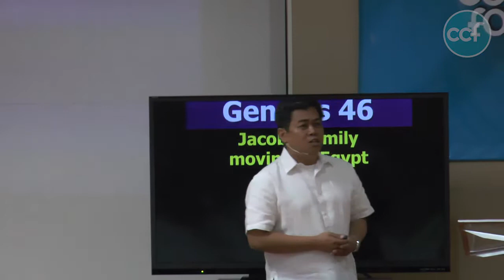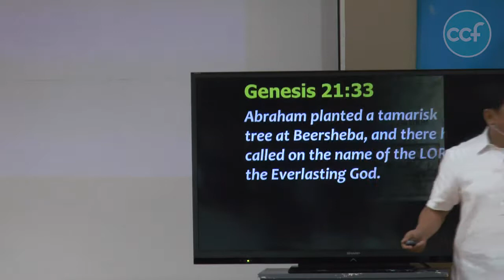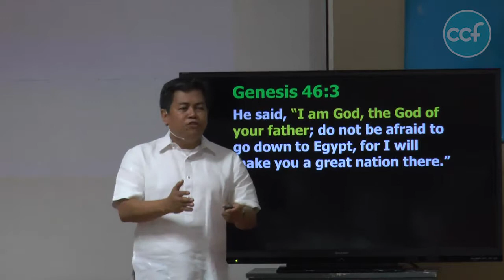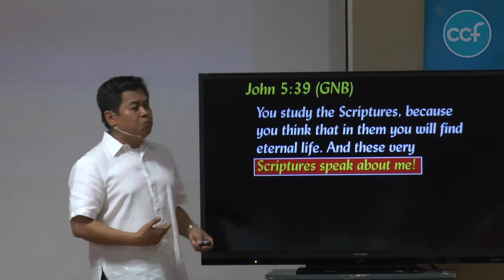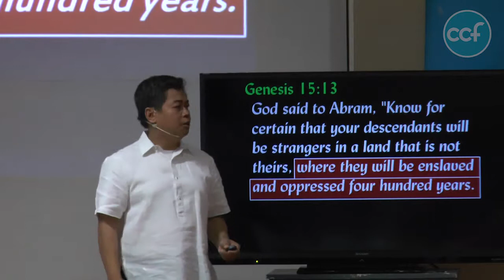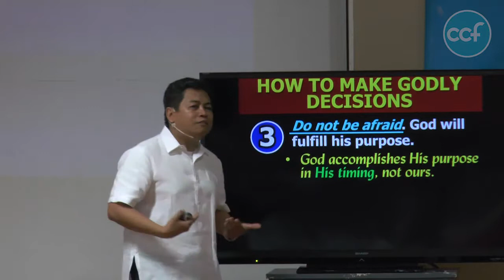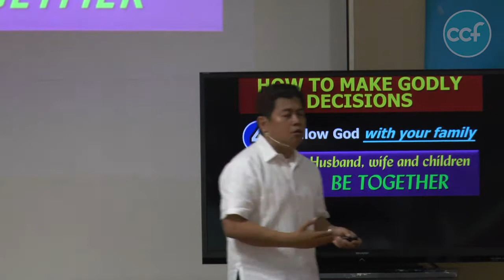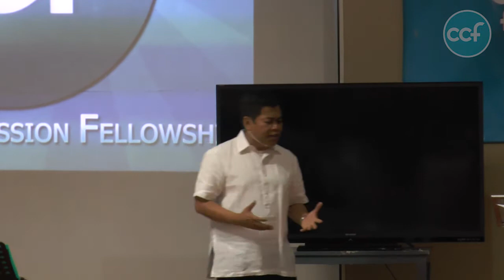How To Make Godly Decisions (February 15, 2015)